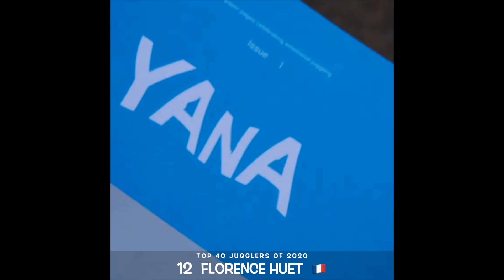Top 40 Jugglers of 2020 - 12: Florence Huet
You can follow Florence on instagram @florence.huet